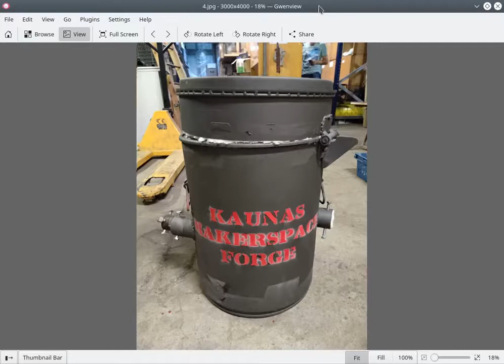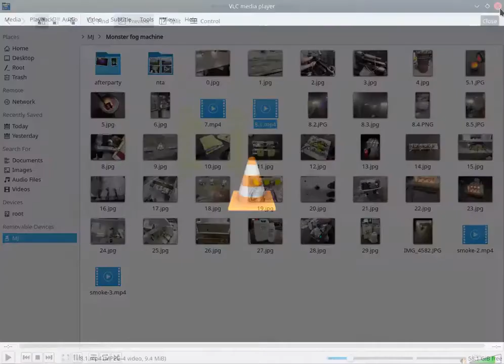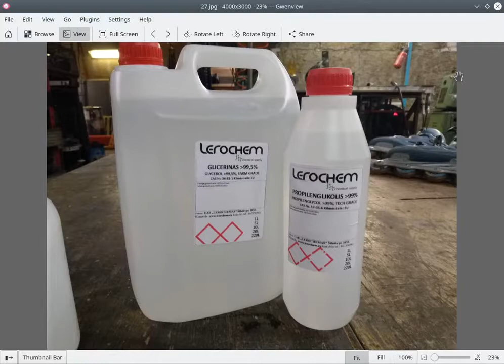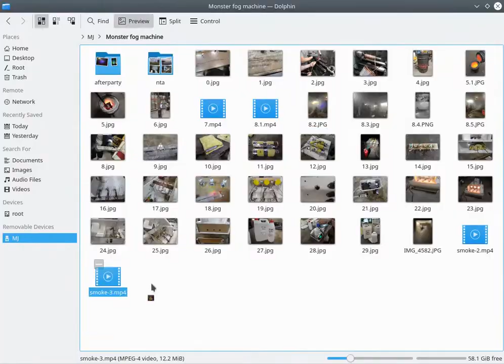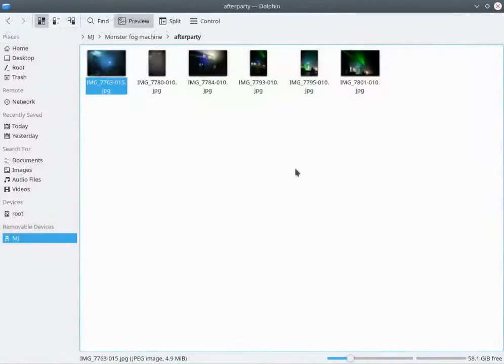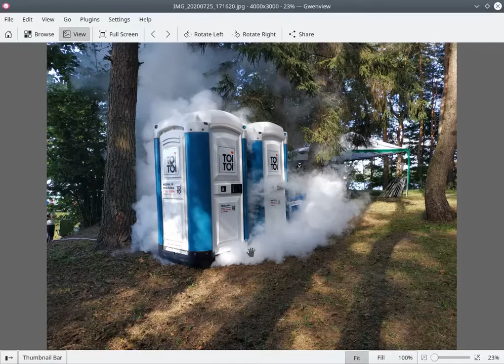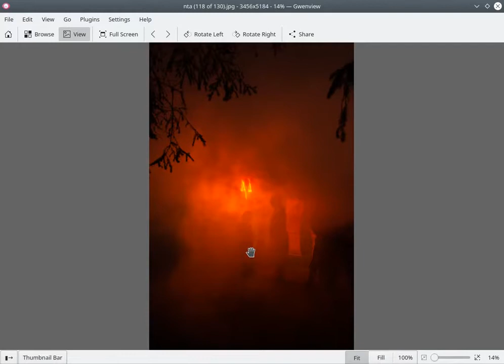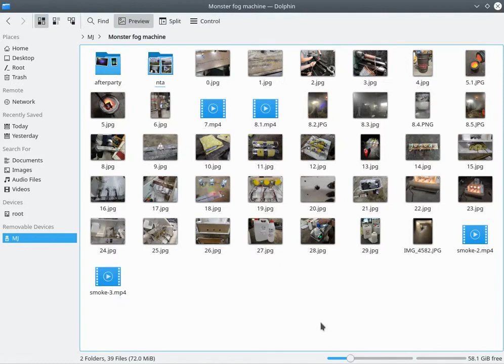Hack and Tell #35.2 Monster smoke machine @ Kaunas Makerspace